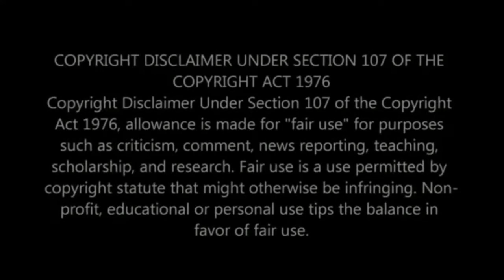TikTok on Christmas Day 2022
TikTok on Christmas day